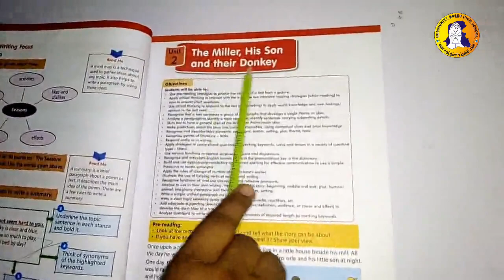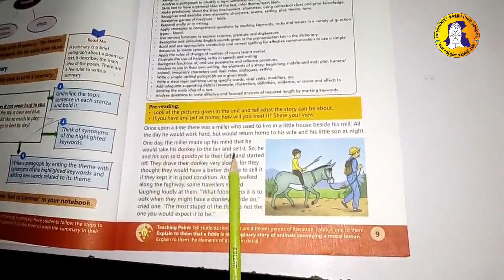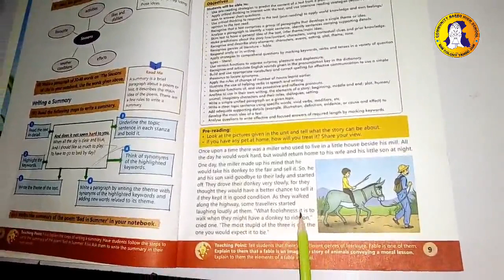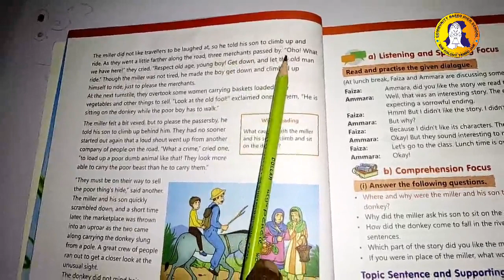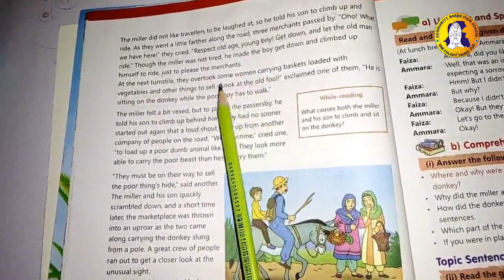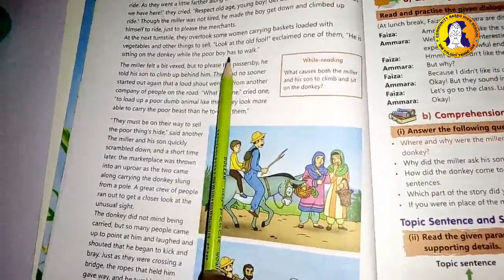2nd Unit 1st Lecture Class 7 English-AFAQ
2nd Unit: The Miller, His Son and Their Donkey
Class: 7
Lecture: 1
Subject: English
Date: 13th July 2020